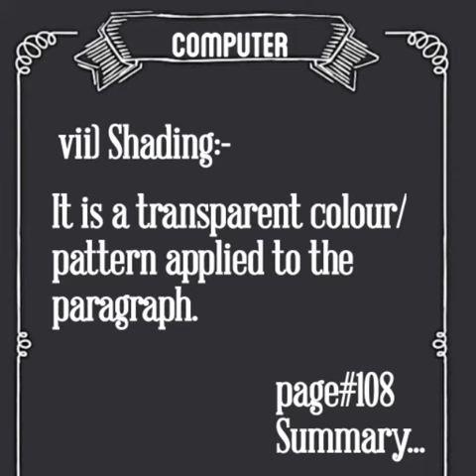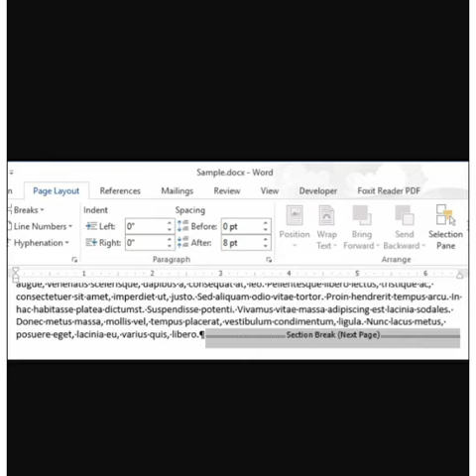Class 7th comp ch3 Q3 7 8